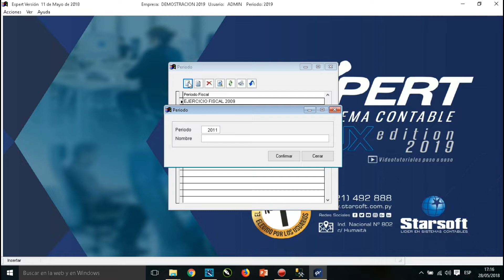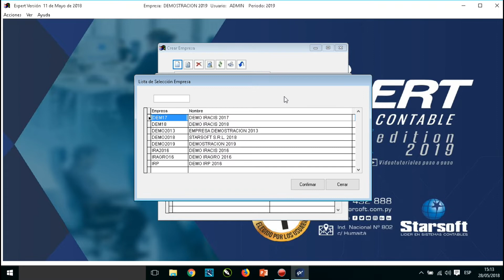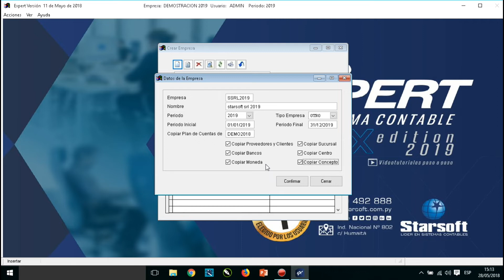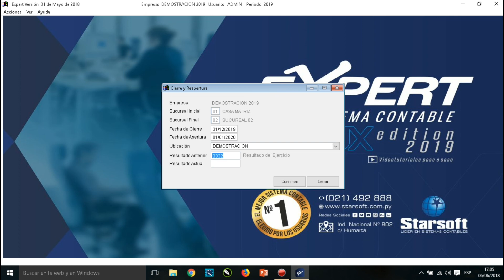Crear (Periodo fiscal, Empresa) Cierre y Reapertura Sistema Expert